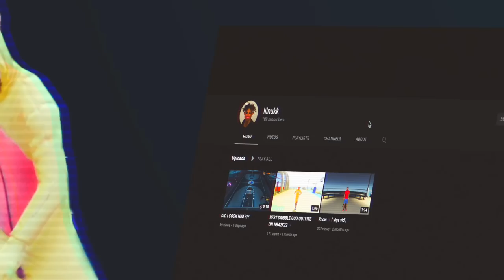i got Stream SNIPED by a TOP 10 RANKED STAGE guard on nba2k22 😔@lilnukk